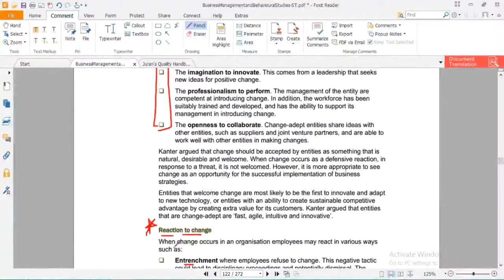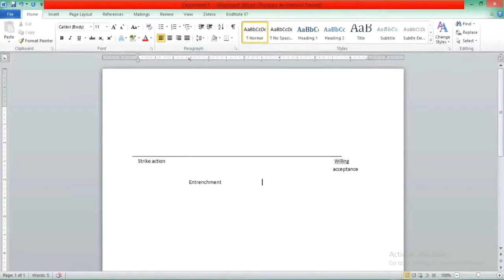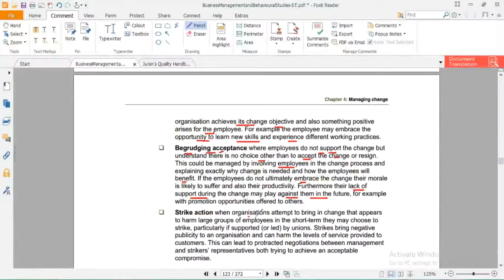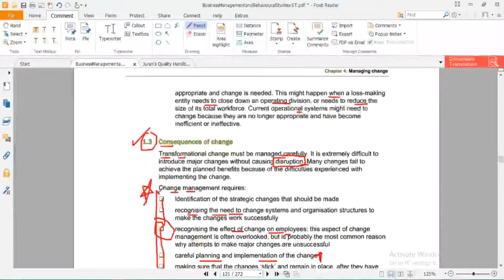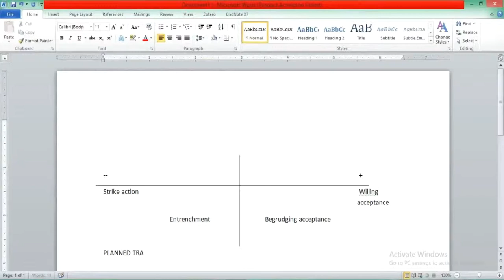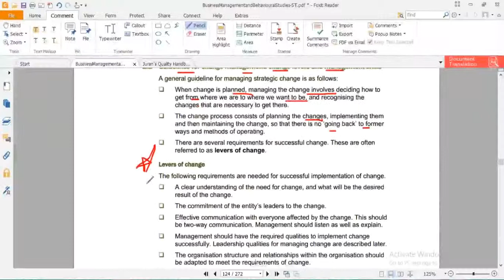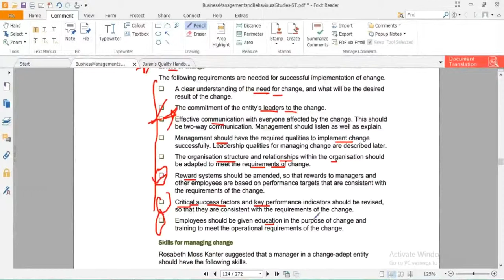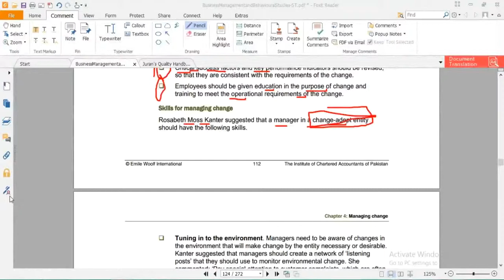lecture-30 Business management and behavioral studies (Bmbs) CAF-04-----------ICAP